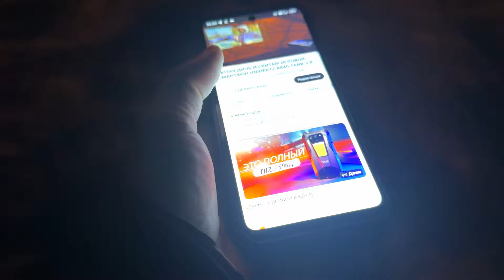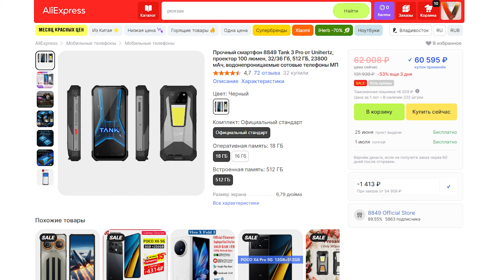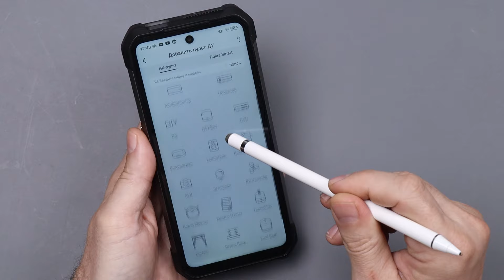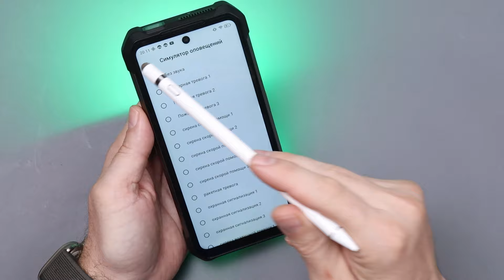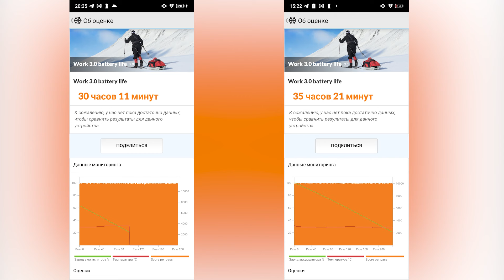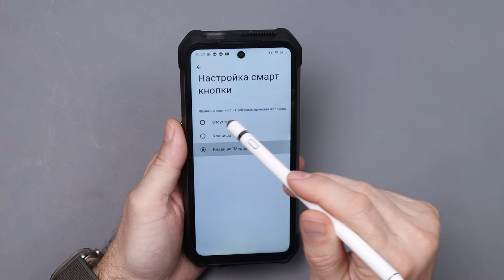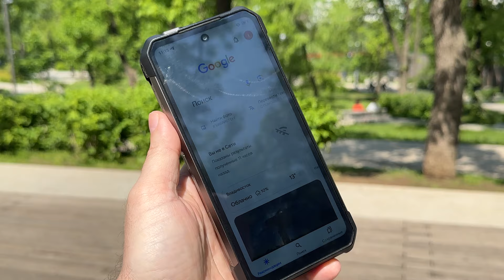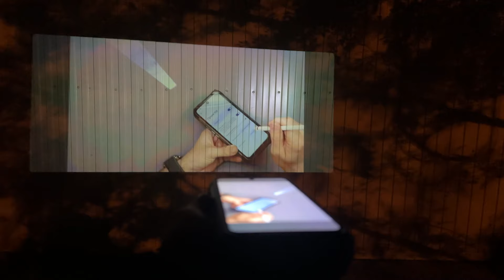СМАРТФОН КИБОРГ! 23800 mAh АККУМУЛЯТОР! МОЩНЫЙ ФОНАРЬ! ПРОЕКТОР! Защищенный Unihertz 8849 TANK 2 Pro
В описании ролика присутствует реферальная ссылка на маркетплейс Алиэкспресс - реклама ООО "АЛИБАБА.КОМ (РУ)" ИНН 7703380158 (маркировка согласно закону о рекламе)